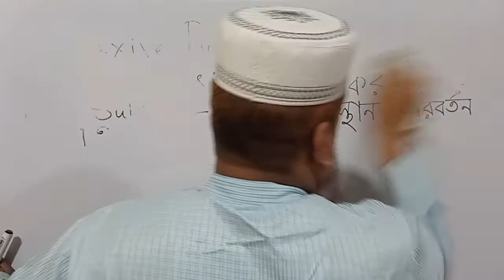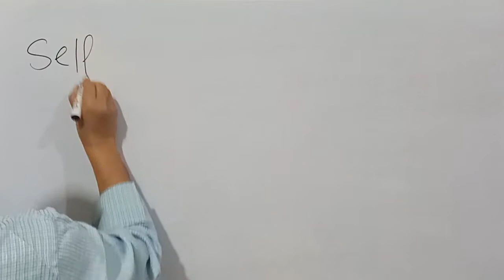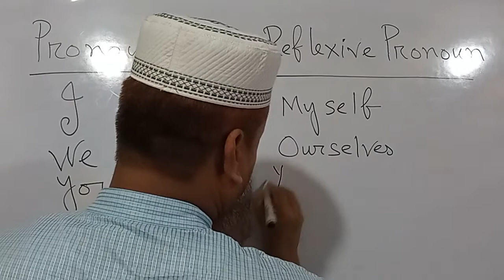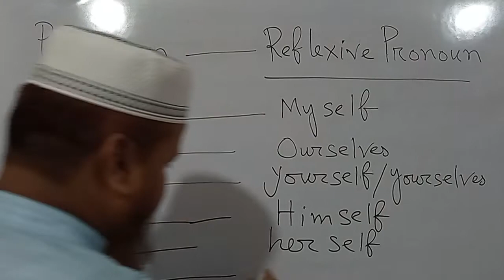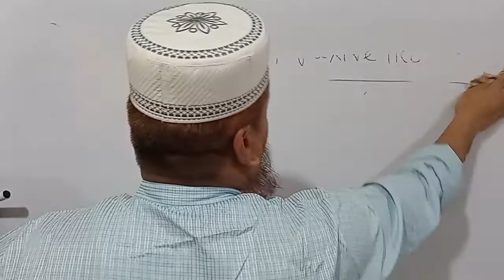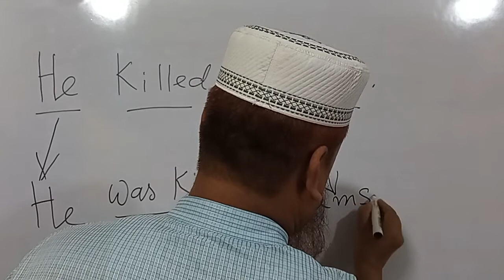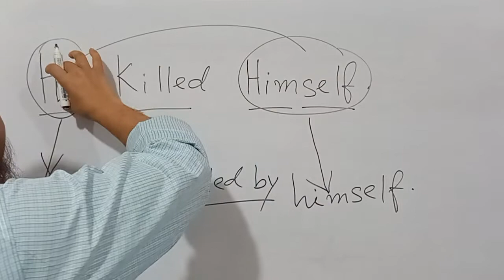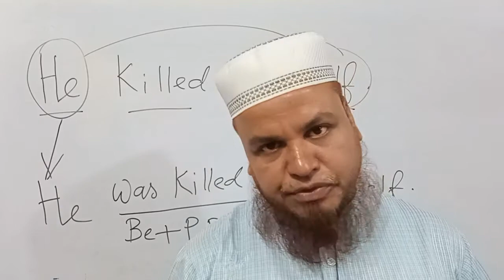Reflexive Pronoun যুক্ত Passive Voice এ Subject-Object এর স্থান পরিবর্তন হয় না কেন?